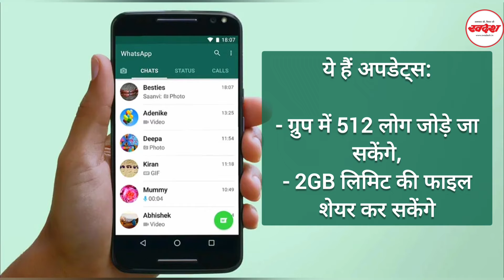WhatsApp New Feature Update: WhatsApp में आया ये कमाल का नया फीचर